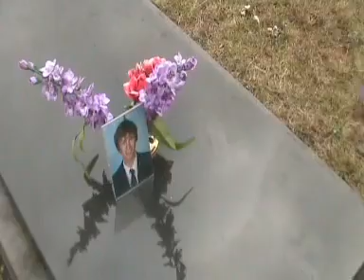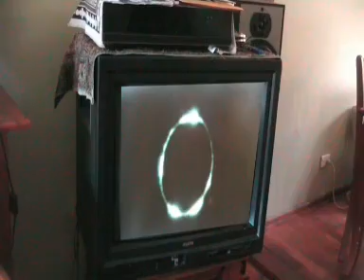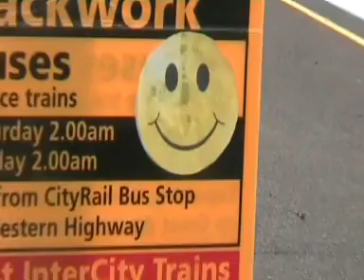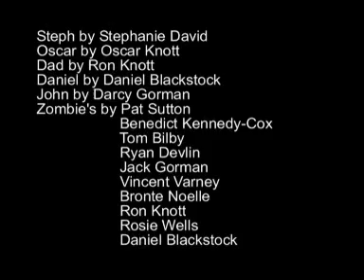The Face: Chapter 3 - Short Film - Oscar Knott